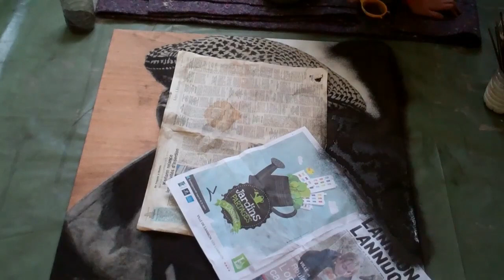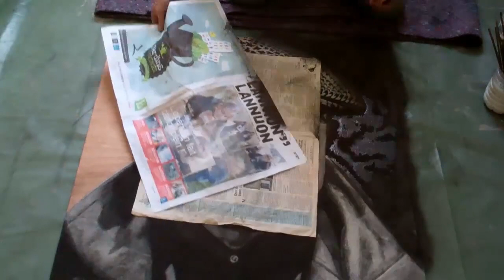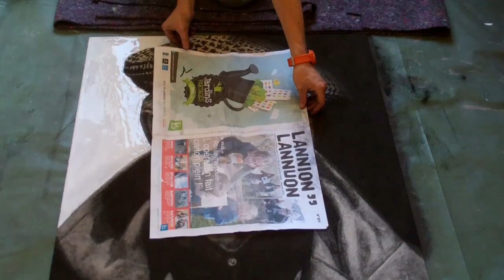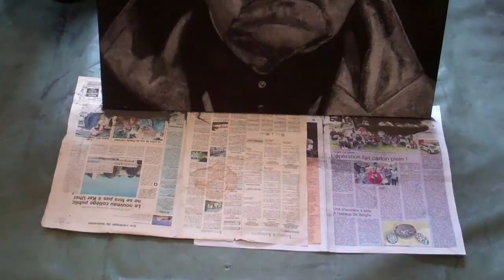Sand Art Portrait : Portrait en sable de Jean Gabin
Ce portrait de Jean Gabin a été réalisé avec du sable ramassé sur les plages bretonnes. Le sable est ensuite coloré avec des terres naturelles, du calcaire, de l'argile donc sans l'utilisation de colorant chimique, un peu comme le faisait nos ancêtre préhistorique dans les grottes.

On me pose souvent un tas de question sur ma façon de réaliser un portrait en sable. Je précise souvent que ce n'est pas de la peinture, que je ne peins pas sur le sable, que le sable ne change pas de couleur en le mélangeant...

C'est pourquoi j'ai décidé de faire une petite vidéo afin de vous faire découvrir mon art. Bon soyez indulgent car j'ai tout fait moi-même avec les moyens du bord ! et sorry car vous ne verrez pas le début du portrait, l'idée de me filmer m'est venu que vers la fin du portrait.